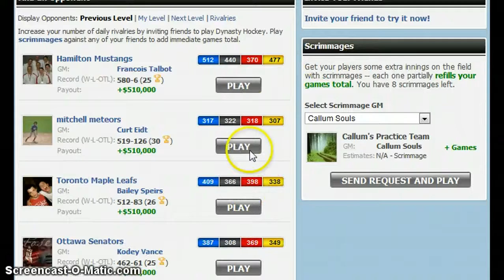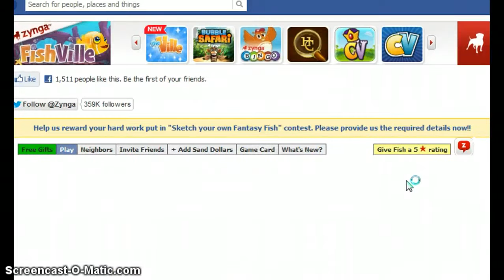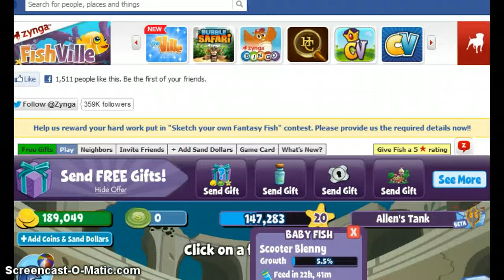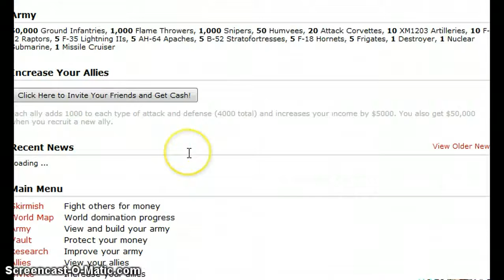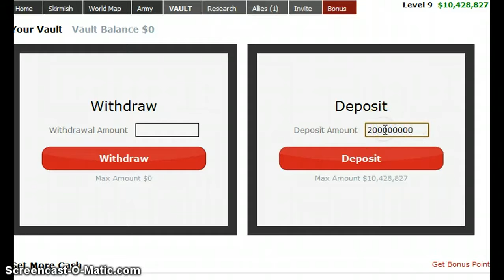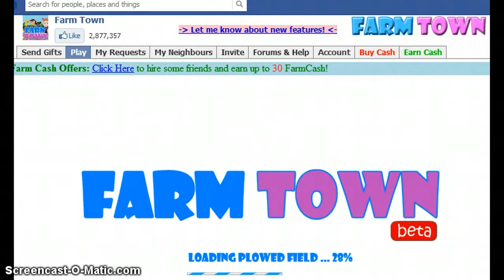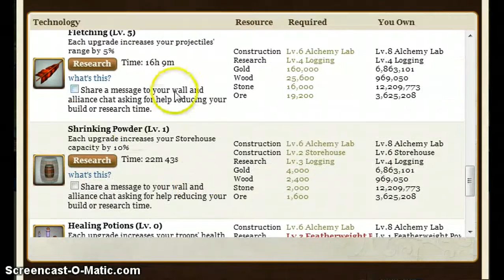Games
i show u guys games